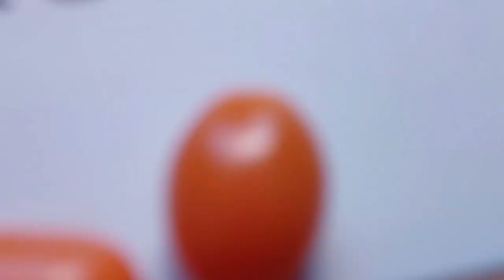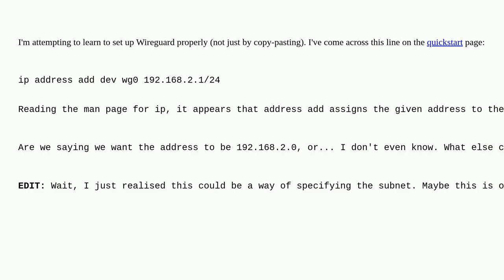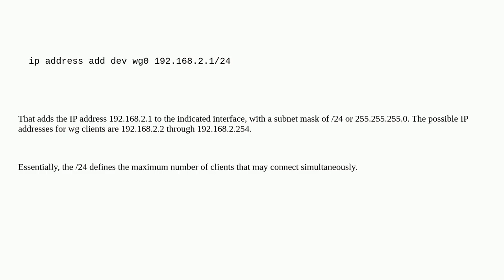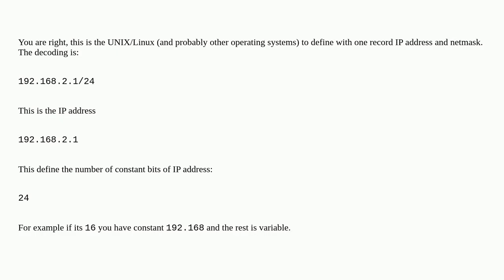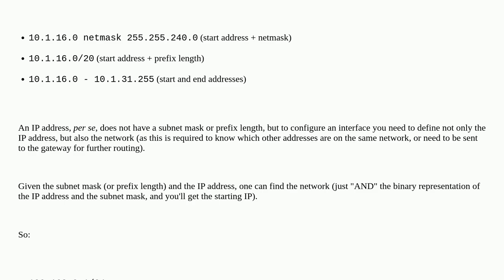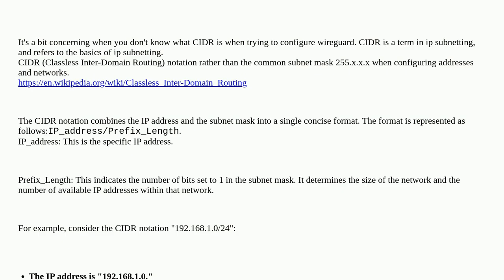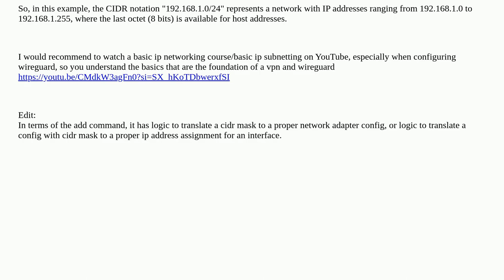What does a CIDR mask mean in the context of "ip address add"?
A special thanks goes out to the community

  cidr ip-address linux-networking